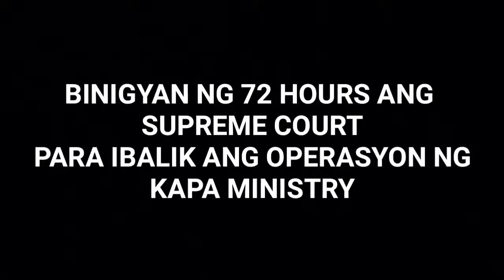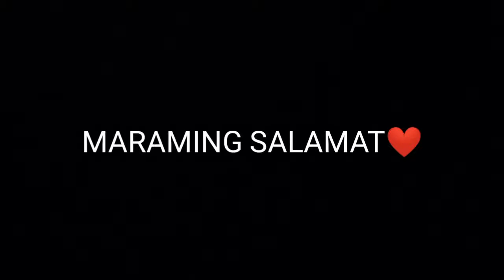KAPA UPDATE FEDERAL TRIBAL OF THE PHILIPPINES INUTUSAN ANG SUPREME COURT JUNE 25 2019